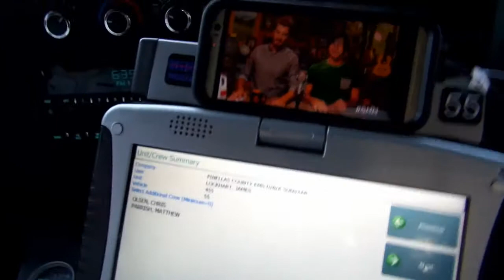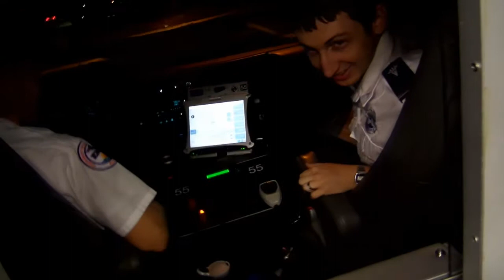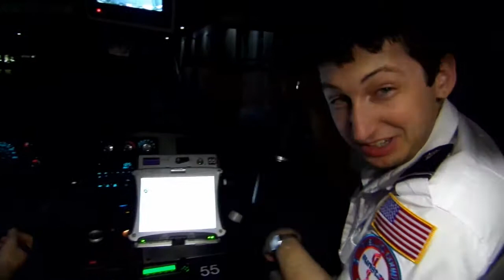vlog stick and an ambulance (10-28-14)